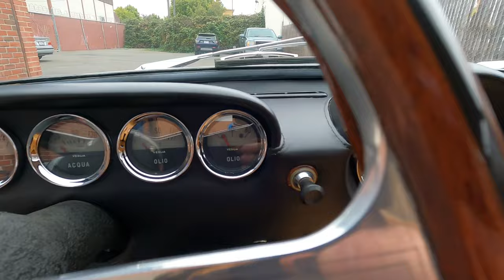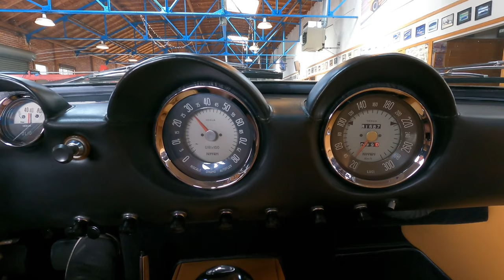Walk around - 1963 Ferrari 250 GT Lusso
275 GTB Powered, comprehensively rebuilt and restored. Originally blue with red leather. A gentleman's Hot Rod!